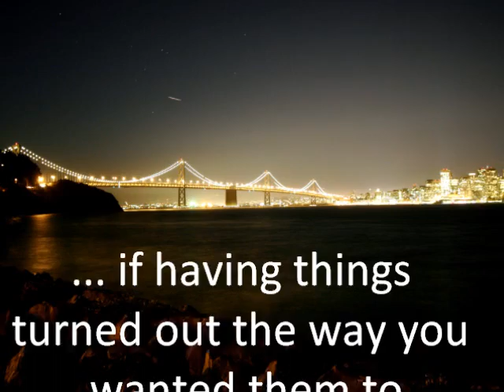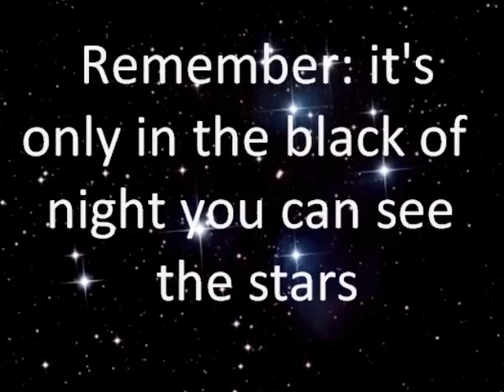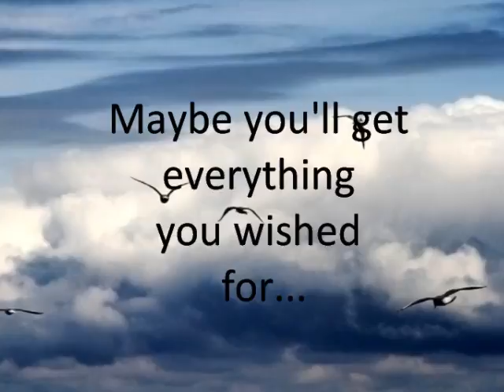Metacognition April 2010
After a lifetime...